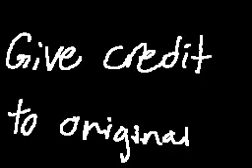Legendaries / Flipnote Hatena